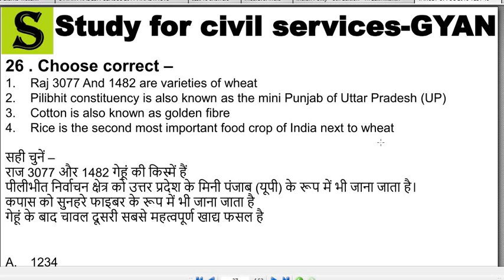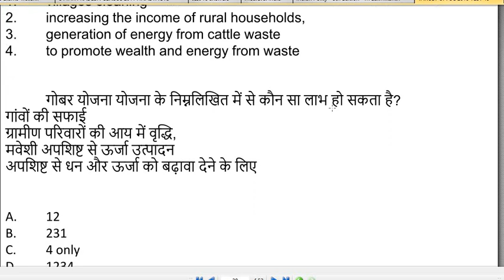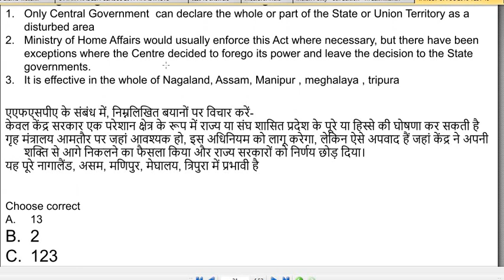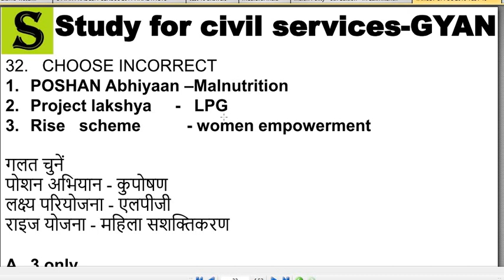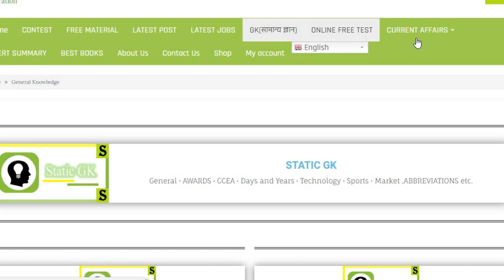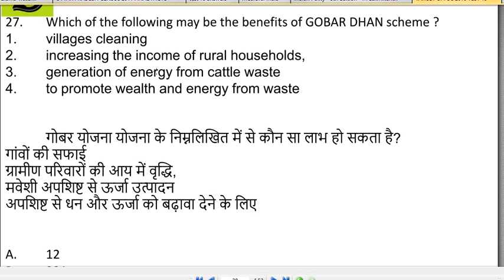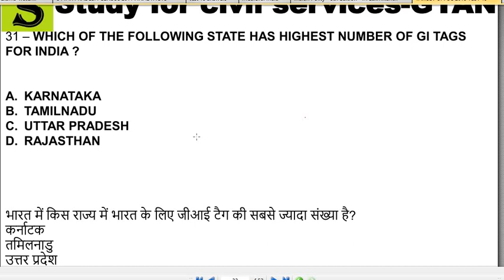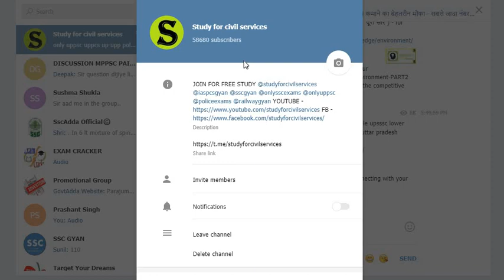UPSC IAS PCS UPPCS DAILY MCQ QUIZ 18 uppsc uppcs up bpsc ras psc ro lower ias upsc upsssc ssc cgl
daily mcq gk updates in hindi questions quiz of general knowledge gk gs current affairs for upsc ias pcs ssc uppsc 2018 uppcs up pcs psc lower upper pcs ro aro samiksha adhikari upsssc upp up police constable sub inspector si and other uttar pradesh competitive exams
join our telergam for mppsc grp - 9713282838(watsapp)